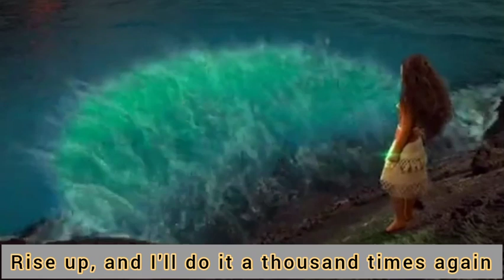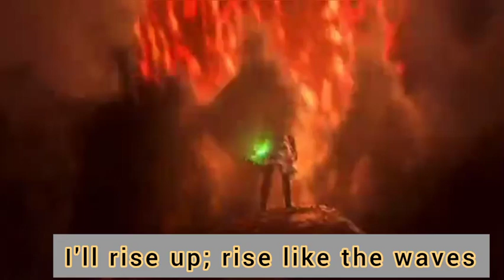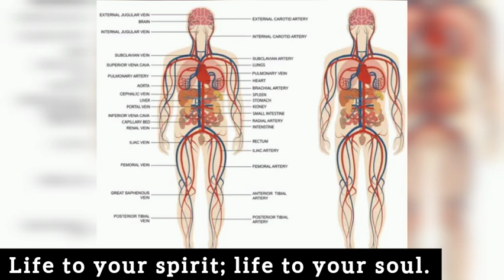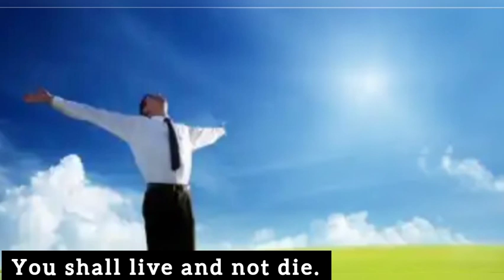Rise up / I speak Life (medley) Songs of Hope (cover)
The first song was introduced to me by @Papeeyah and the message is as powerful as the vocals.
The second song (I speak Life) is an evergreen song of encouragement and advice (don't EVER give up the fight for your life).
Thanks, and don't miss the next post.